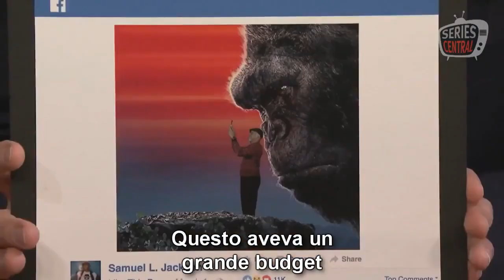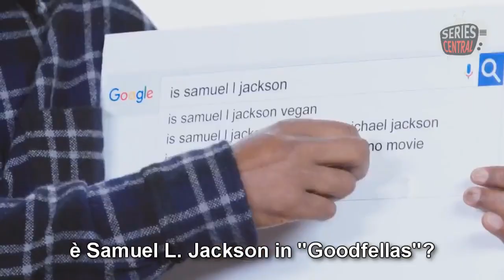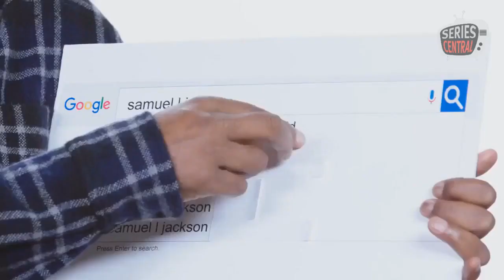Il Meglio di Samuel L. Jackson #1 | SUB ITA